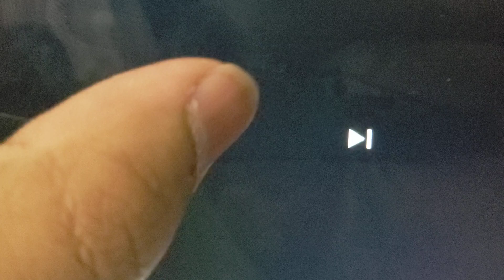Scene for "VMV (2024): V is Its Name" (for TheCartoonMan12)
Next Video!

Be sure to use your own copy of "VeggieTales: Minnesota Cuke and the Search for Noah's Umbrella".